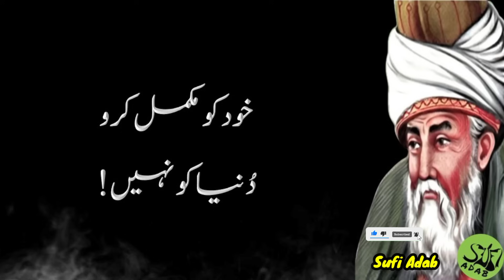benefits of milk || ak raat mein 10 bar || sufi adab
SA 0210 || benefits of milk || ak raat mein 10 bar || sufi adab

sufi adab
emotional quotes
motivational quotes
inspirational quotes
relationship quotes
amazing urdu quotes
best quotes of
quotes
aqwal
latest aqwal e zareen
urdu quotes
aqwal
islamic quotes
Dear friends!
Be sure to share your valuable feedback in the comments section.